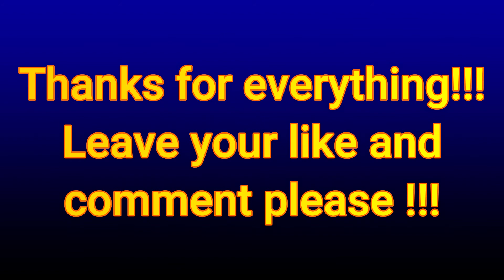Thomas and Friends, Yellow Submarine of Salty song. Fan clip.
HI GUYS!!!
TODAY I PRESENT TO YOU THE YELLOW SUBMARINE OF SALTY!!!
THIS IS A FAN CLIP!!!

THANKS FOR ALL GUYS!!!